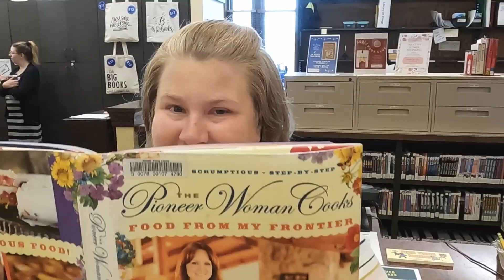Kendall Young Library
Kendall Young Library and books, and a whole lot more!  This is the first in a series of videos.